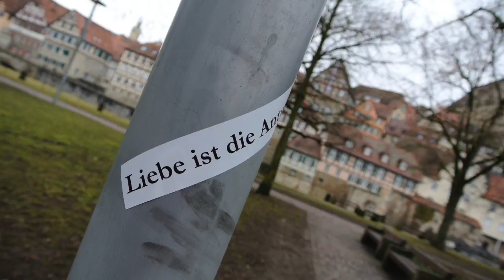😍 Was für ein Theater! Das Neue Globe! DamianaKoch Schwäbisch Hall-Hessental. Achtung Satire!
Mein neuer Film Was für ein Theater! Das Neue Globe Theater Schwäbisch Hall!
Stadträtin Damiana Koch - Die schönsten Märchen für Groß und Klein... 😍 Satire ist ein wirksames Mittel gegen geistige Trägheit!

Gefällt es dir, dann bitte Teilen 😍 Damit sich andere daran erfreuen können.

In Liebe & Dankbarkeit
Damiana koch